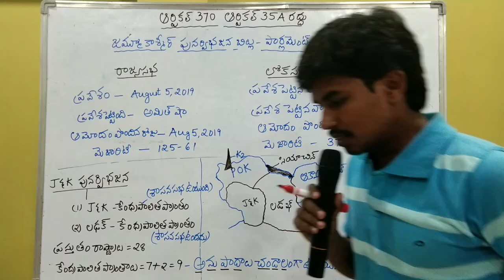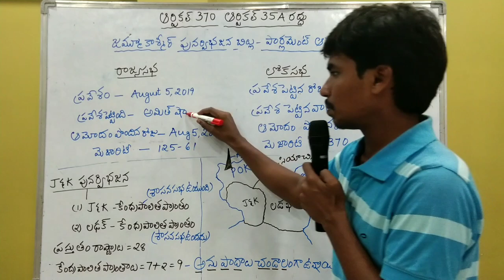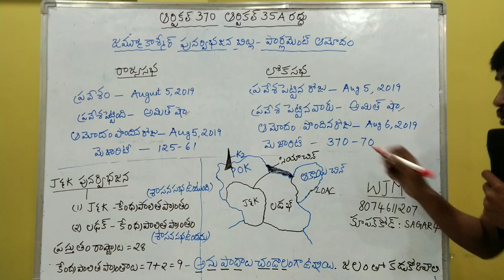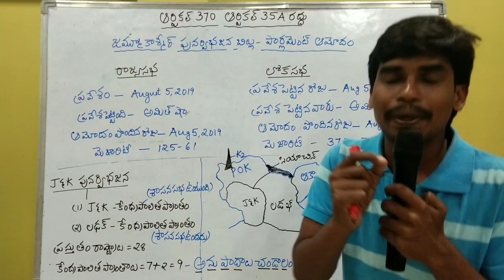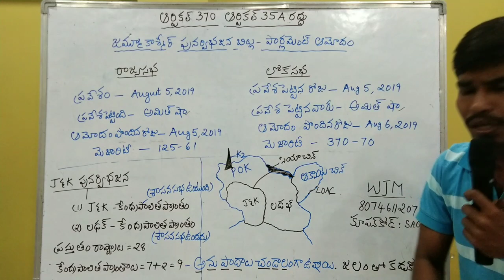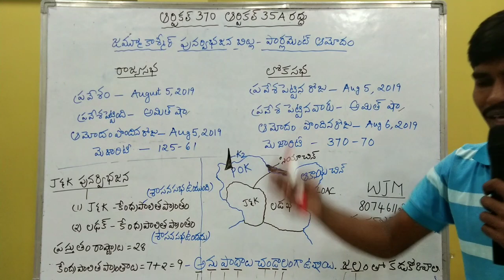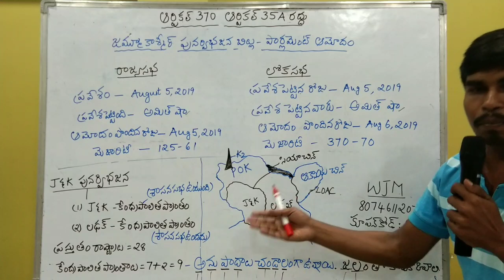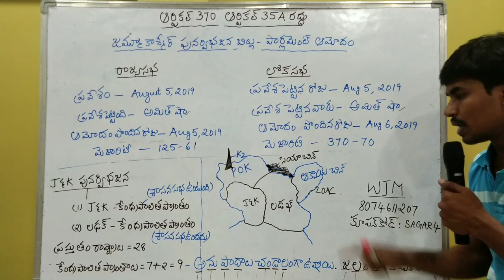Article 370 part -3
By sagar sir